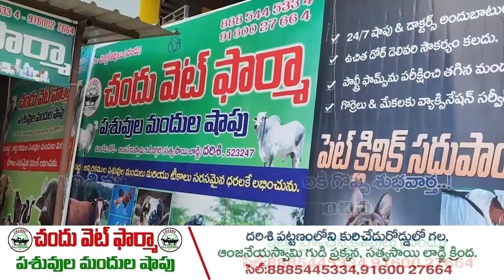డ్రేనేజి నీళ్ళ కంటే దారుణంగా దర్శి రక్షిత జలాలు - జనసేన నాయకులు అడ్వకేట్ వరికూటి | Mana Darsi News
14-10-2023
Reported By
Gangisetty Sai Teja,
OutPut Editor,
Mana Darsi News

Reg. Office:-
DARSI NEWS
DARSI NEWS UPDATES
DARSI VAARTHALU